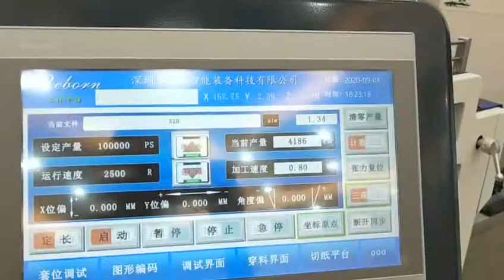Digital cutter (6 die cutting heads 5 x 20mm, 4mm gap, 6 rows)